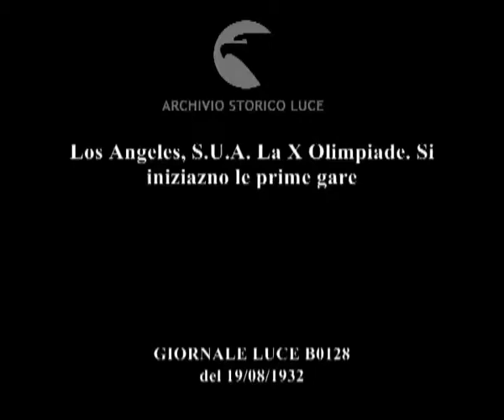Los Angeles, S.U.A. La X Olimpiade. Si iniziazno le prime gare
Descrizione sequenze:Gare di corsa alle olimpiadi di Los Angeles ; la corsa ad ostacoli ; il salto in alto ; corsa piana ; il pubblico si alza in piedi nei momenti di maggior tensione ; lancio del giavellotto femminile ; cento metri maschili ;